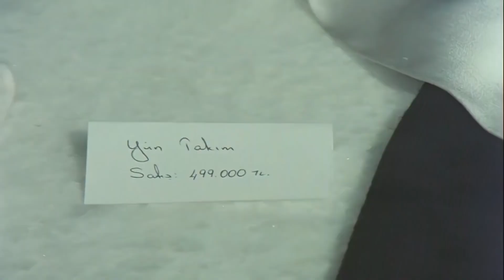Gözde Bekarın Başına Konan Talih Kuşu | Kemal Sunal Filmleri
Kemal Sunal:
Oynadığı karakterlerle önemli çıkış yakalayan Kemal Sunal, Türk sinema tarihine damga vuran oyunculardandır. Tiyatro ile sanat hayatına başlayan sanatçı, Ertem Eğilmez'in kendisini fark etmesiyle sinema filmlerine yönelmiştir. İlk amatör tiyatro oyunu, Vefa Lisesi'nde okurken rol aldığı "Zoraki tabip"tir. Kenterler, Ulvi Araz, Ayfer Feray ve son olarak Devekuşu Kabare Tiyatrosu'nda profesyonel olarak rol aldıktan sonra Ertem Eğilmez'in kendisini fark etmesiyle, 1972 yılında Tatlı Dillim filminde rol alarak sinemaya ilk adımını atmıştır. Filmlerinde oynadığı "iyi, saf adam" rolleriyle beğeni kazanmıştır. Sanatçı, komedi filmleri ağırlıkta olsa da, dram türündeki filmlerde de rol almıştır. Oynadığı filmlerdeki karakterlerin genel özelliği haksızlıkların karşısında duran, iyiliği ve saflığı yüzünden başına sürekli iş açılan, zekasıyla kötülerle mücadele eden ve insanlara doğru yolu gösteren, daima "gülen" adamdır. Kendisini "çok az konuşan, çok soğuk bir adamım"[2] diyerek tanımlayan Kemal Sunal'ın sinema izleyicileri tarafından benimsenmesi ve sevilmesinin en büyük sebeplerinden birisi, filmlerin çekildiği dönemlerde yaşanan sosyolojik-sosyo ekonomik ve siyasi gelişmelerin filmlerinde yer almasıdır. Zamlar, insanları dolandıran kişiler, geçim sıkıntısı, işsizlik, göç ve töre gibi konuların sinemasında işlenmiş olması, filmlerine birçok anlam daha kazandırmaktadır. Bunlar, güldürü içerisinde sosyal mesajlar vermek ve bazı konuları mizahi dille eleştirmektir. Sanatçı, güldürü filmlerinin yanı sıra dram filmlerinde yer almış, ancak oynadığı tüm filmlerde "halkın içinden" "içimizden biri" imajını hiçbir zaman bozmamıştır. Aynı zamanda Kemal Sunal, öğretmenden bekçiye, kapıcılıktan çöpçüye kadar birçok karakteri oynayarak, beğeni kazanmıştır. Yüksek lisansını "TV ve sinemada Kemal Sunal güldürüsü" isimli tezi ile yapmıştır. 82 filmde rol almış sanatçının son filmi 1999 yılında vizyona giren Propaganda'dır. 3 Temmuz 2000 tarihinde, Balalayka isimli filmin çekimleri için bindiği uçakta, kalp krizi geçirerek hayatını kaybetmiştir. Sanatçı, "Gülen adam" lakabıyla anılmaktadır.